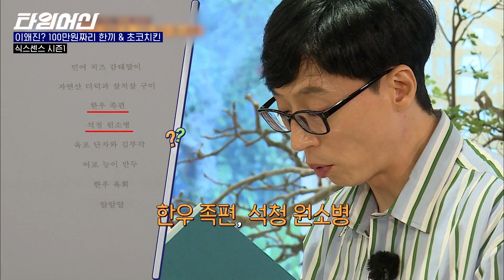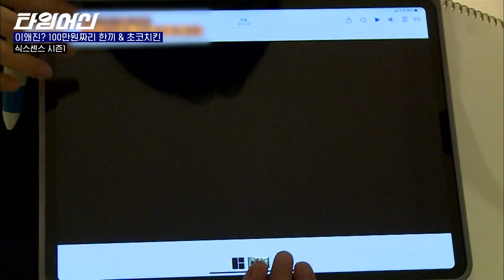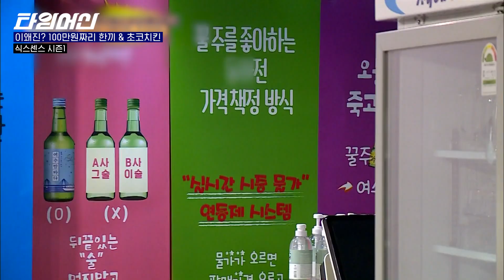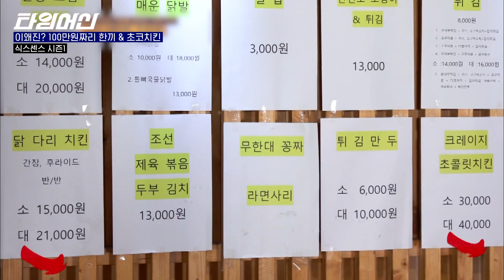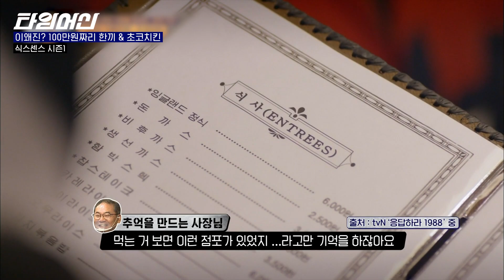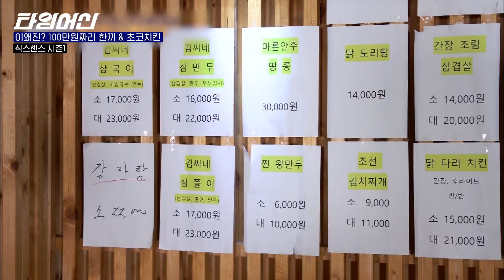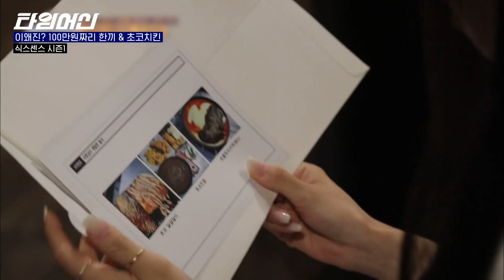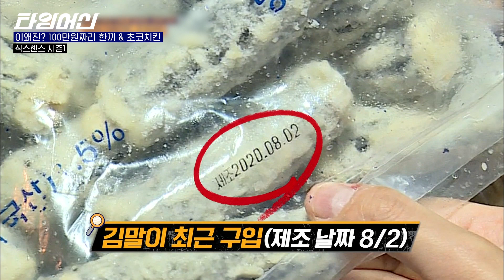[식스센스] 초콜릿 치킨? 100만 원 한식이요?? 두 눈을 의심케 하는 메뉴의 등장😲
🛸 이거 프로그램 이름이 뭐예요?